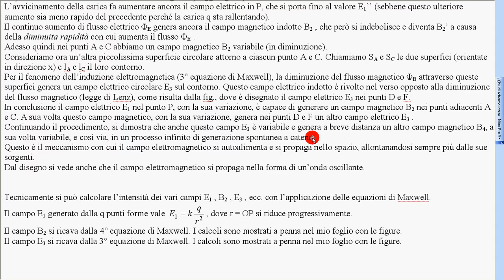autogeneraz campo elettromagnetico 2